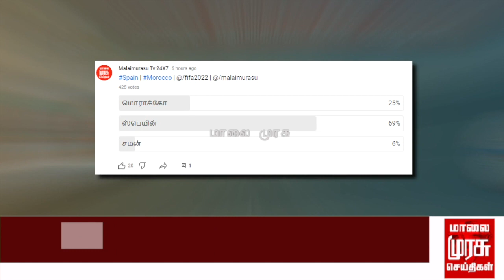பெனால்டி ஷூட் என்றால் என்ன? - விளையாட்டு ஆர்வலர் சந்திரமௌலி..!